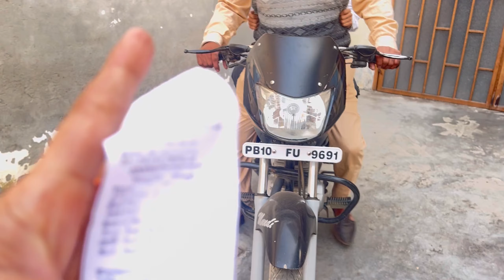ਕਿਵੇਂ ਨੇ ਹੁਣ ਹਸਬੈਂਡ ਕੀ ਕਿਹਾ ਡਾਕਟਰ ਨੇ ? ਕੀ ਕਰਾਂ ਮੇਰੀ ਵੀ ਮਜਬੂਰੀ ਆ😢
Mundi family Vlogs
Mundi family Vlogs new video
Mundi family Vlogs new vlog
Mundi family Vlogs
Punjabi family Vlogs
Punjabi house wife daily routine
Punjabi house wife busy routine Vlog
Punjabi family Vlogs
Punjab Village Life style vlog
Punjab Village Life
Punjabi working ladies
Punjabi house wife
Punjabi family
Punjabi videos
Punjabi vlogs